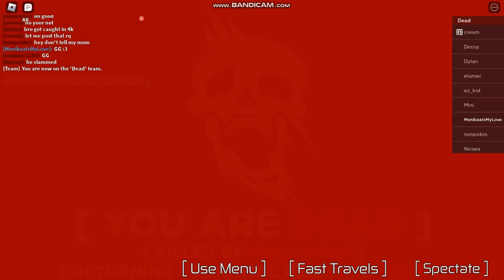Since when did this game get laggy (Anomalous Activities)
Im starting to hate AA